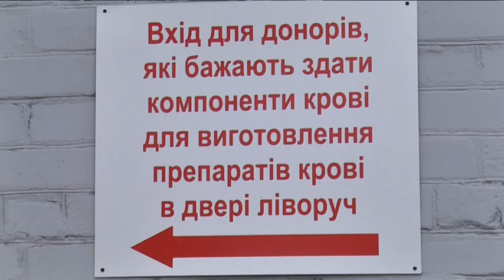«Допоможи онкохворій дитині»! У Дніпрі презентували новий благодійний проект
“Біофарма Плазма Дніпро”, патрульна поліція, обласна клінічна дитяча лікарня та меценати об'єдналися заради важливої мети - треба забезпечити безкоштовними препаратами з плазми крові дітей хворих на рак, які лікуються в гематологічному відділенні на Космічній. Учасники проекту вже стали донорами і просять долучитися до справи всіх, кому дозволяє здоров’я.